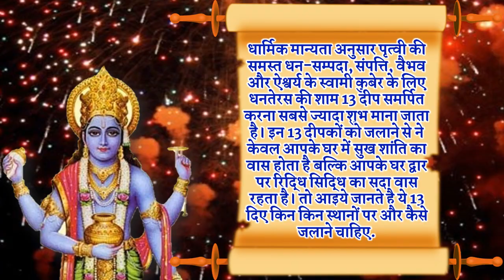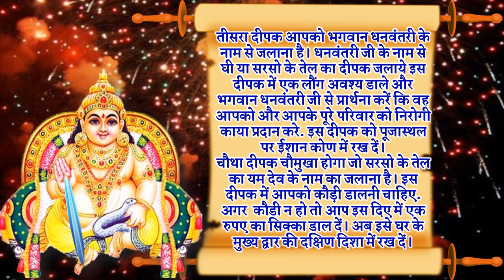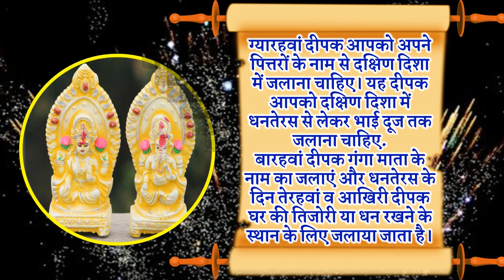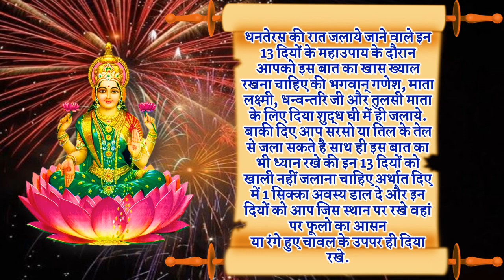धनतेरस 2021 धनतेरस 13 दियो का महाउपाय | 2 November 2021 Dhanteras Date Puja Vidhi | Dhanteras Upay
धनतेरस 2021 धनतेरस कब है 2021 धनतेरस 13 दियों का उपाय  धनतेरस के दिन क्या खरीदे क्या ना खरीदे धन तेरस धनतेरस पूजा   कुबेर पूजन विधि लक्ष्मी गणेश पूजन विधि धनतेरस पूजा का शुभ मुहूर्त 2021 धनतेरस तिथि समय 2021 धनत्रयोदशी पूजा शुभ मुहूर्त 2021 धनतेरस पूजा सामग्री धनतेरस कब है 2021 दीवाली धनतेरस 2021 धनतेरस कथा धनतेरस तिथि धनतेरस पूजन मुर्हुत यम दीपदान विधि धनतेरस पूजा कैसे करे धनतेरस कुबेर पूजन विधि धनतेरस धन्वन्तरि पूजा विधि धनतेरस यम के नाम का दिया किस दिशा में जलाना चाहिए यम दीपदान दिशा छोटी दिवाली कब है 2021 यम का दीपक कब निकाले यम का दीपक कैसे निकाले यम दीपक कैसे जलाये यम पूजा कब करनी चाहिए यम पूजन विधि|